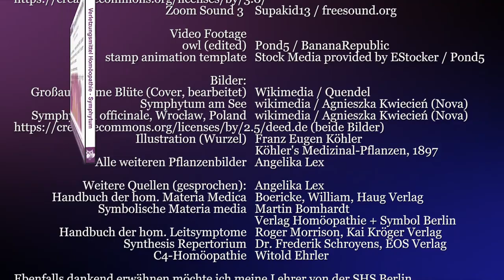Komplett: Symphytum und die Knochenheilung